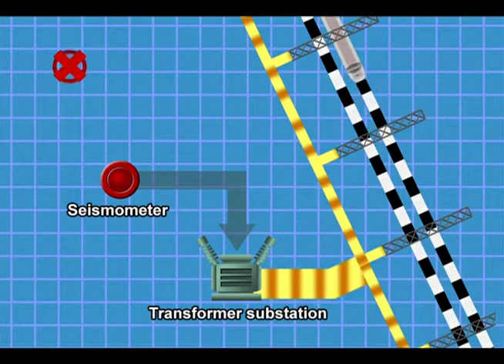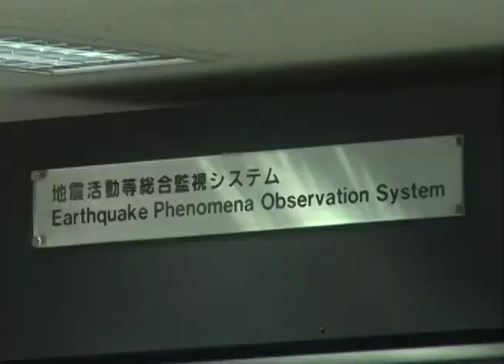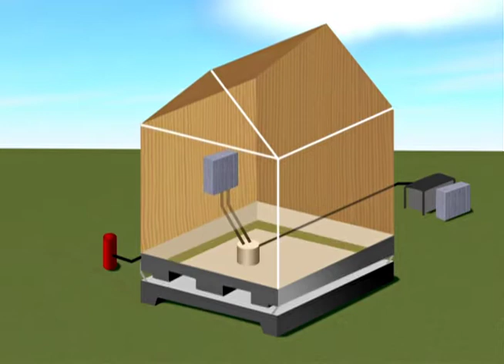Pioneering Disaster Technology